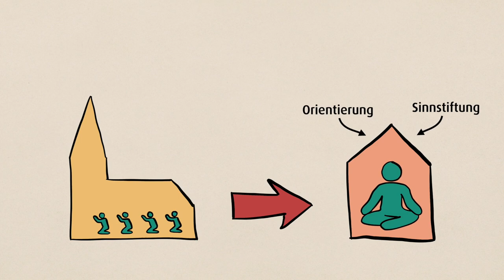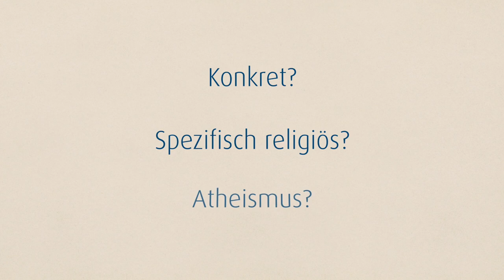Unsichtbare Religion - was bedeutet das? Aus unserem Lexikon: Interkulturelle Kommunikation